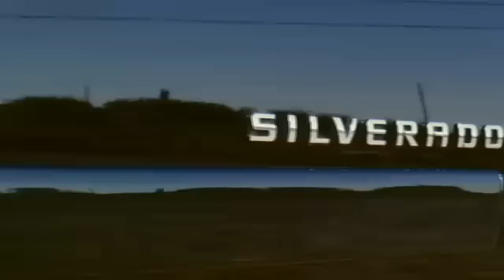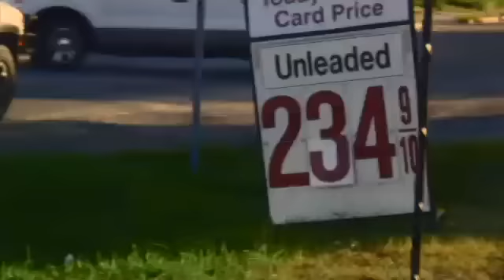Chevrolet Silverado 1500 Review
The Chevrolet Silverado had you covered for any outdoor activity you are passionate about. Learn why these owners trust their Silverado trucks over any other on the market today. From the trucks excellent reputation to its comfort and styling, there are many reasons truck drivers choose the Silverado.